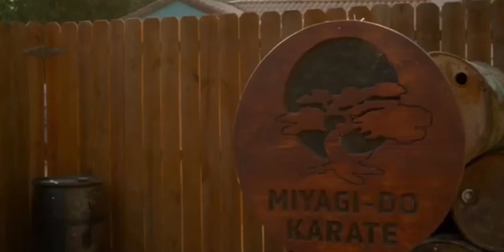Cobra Kai season 3 - Daniel and Sam scene